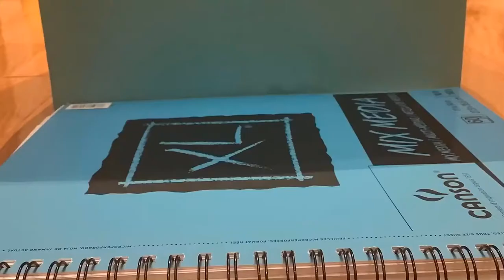TapeTron vs Chopper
This is my first video that involves some parts cropped! Hope you enjoy it!